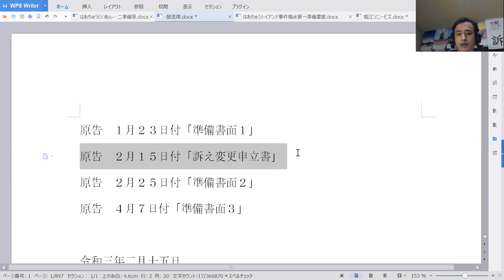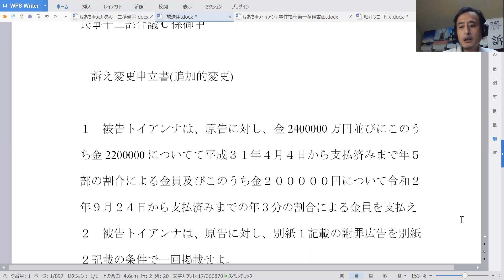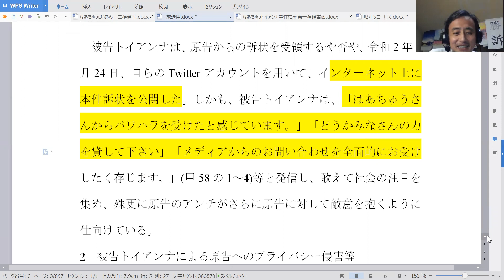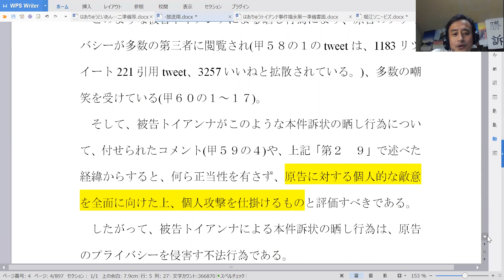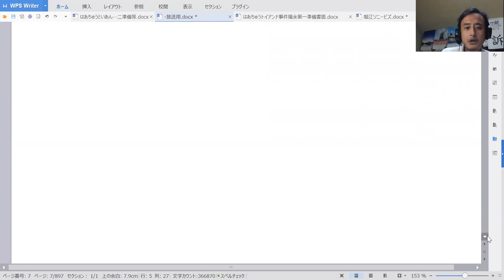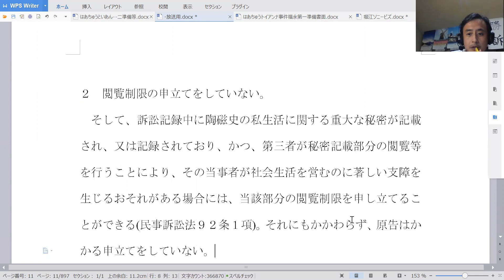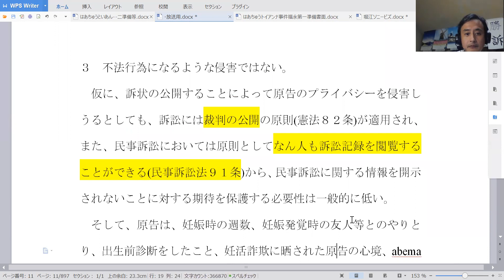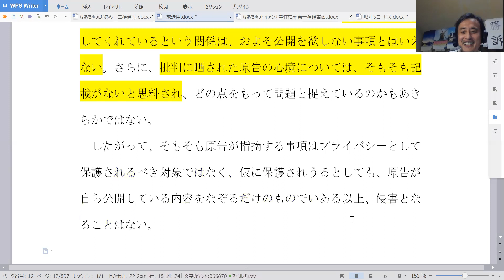08083はあちゅうトイアンナ訴訟１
08083はあちゅうトイアンナ訴訟１
訴えの変更とこれに対する答弁